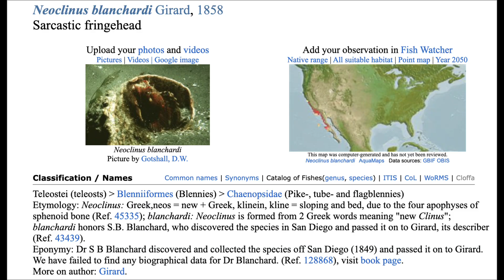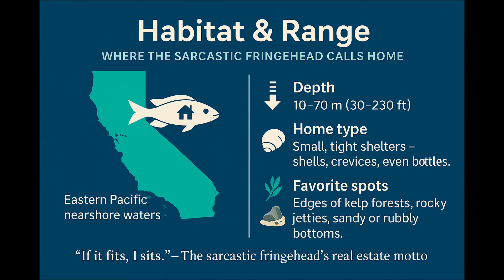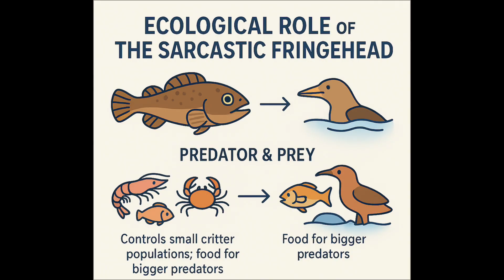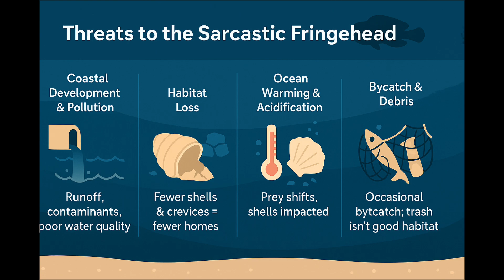This Aggressive, Alien-Looking Fish Fights With A Jaw-Dropping Trick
Get ready to meet one of the ocean’s strangest and fiercest little predators: the sarcastic fringehead. Despite its tiny size, this fish has an attitude bigger than a shark and a secret weapon hidden inside its mouth. When threatened, it performs one of the most jaw-dropping displays in the animal kingdom: flaring open its neon-lined mouth like an alien shield to intimidate rivals and claim its territory.

🌊 In This Video, You'll Discover:

Why sarcastic fringeheads are one of the ocean’s boldest ambush predators

How their alien-like jaw display evolved to ward off rivals

Their bizarre territorial battles - tiny fish vs. tiny fish, but with HUGE consequences

Where these secretive creatures live and what makes them thrive in California’s coastal reefs

How scientists are unlocking their hidden adaptations and unusual evolutionary story

Perfect for fans of deep-sea creatures, animal behavior, and the weirdest adaptations in nature.

Stay curious. Stay current. 🌊